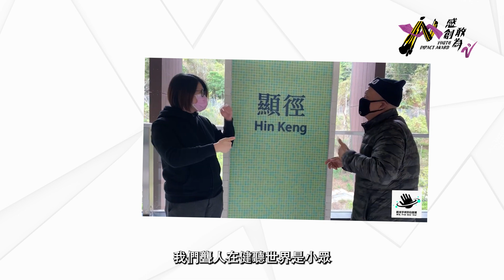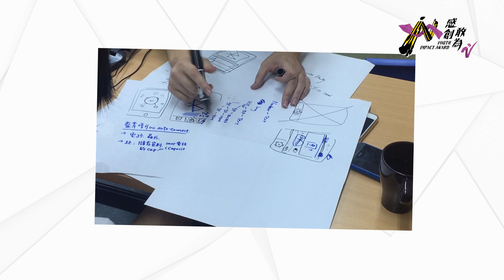感創敢為3.0 – 一起走過的日子 EP 6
「感創敢為 — 青年社會創新服務獎」是本會與陳廷驊基金會於2016年共創的項目，希望藉此鼓勵青少年參與建構美好的社會。多年來，我們見證年青人的成長，他們由同理心出發，用熱誠與創意貢獻新點子，為社會帶來解決問題的新思維。項目現已發展至第三代，即「感創敢為3.0」，而陳廷驊基金會轉為項目的創始夥伴。

經過多年，我們做個小回顧，讓創始伙伴、計劃青年、合作夥伴們，回味一下一起走過的日子。看看計劃創始至今的改變與影響。